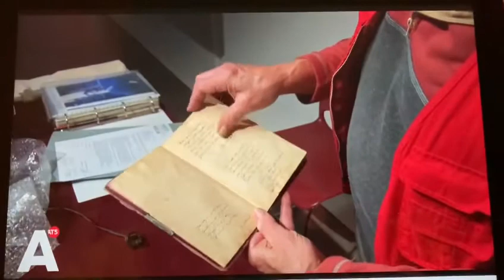Intervieuw overhandiging archief Janny Brandes-Brilleslijper aan het Verzetsmuseum